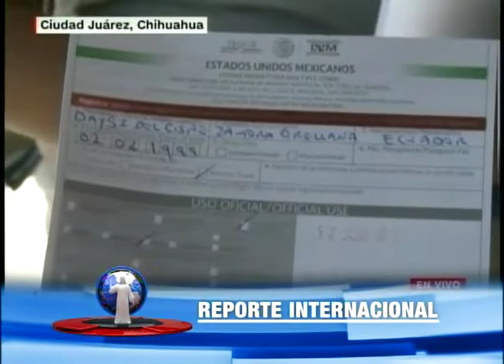ICE no tiene recursos para deportar a millones de inmigrantes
En Estados Unidos, el director del Servicio de Inmigración y Aduanas dijo que "no tienen los recursos para deportar a 11 millones de indocumentados".

La aclaración llega luego que el presidente norteamericano anunciara que deportará a millones de inmigrantes a partir de la próxima semana.